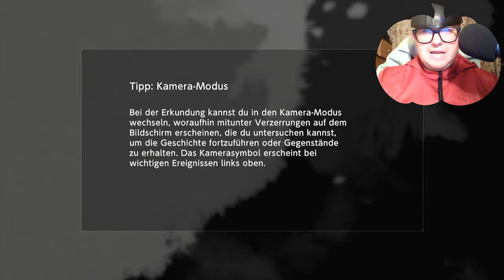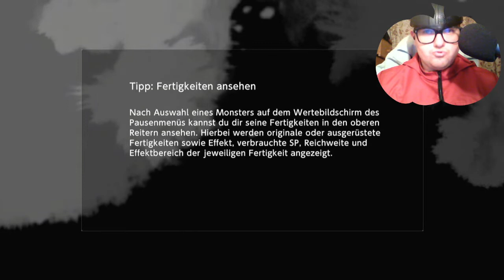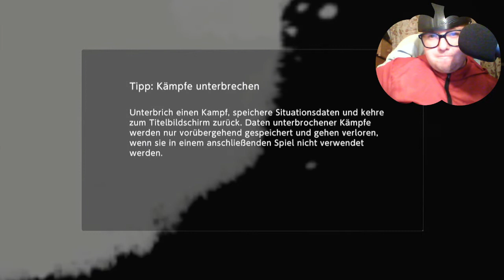Digimon Survive - Der finale Kampf gegen Garurumon? #42 || Spooktober 22